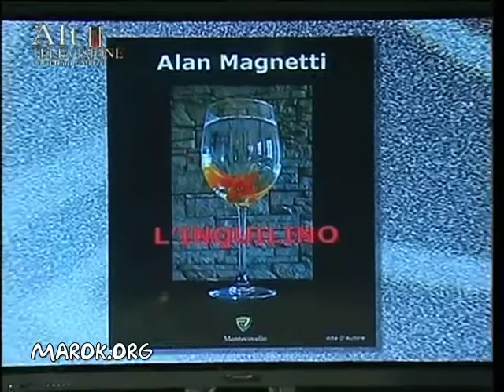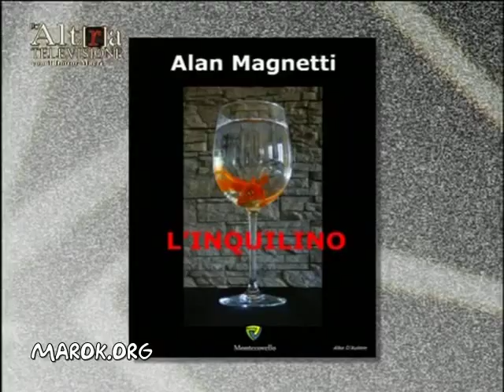Alan Magnetti - Intervista del 23/5/2013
Intervista a "L'altra televisione", su Telelombardia